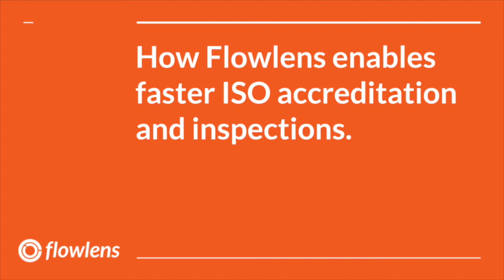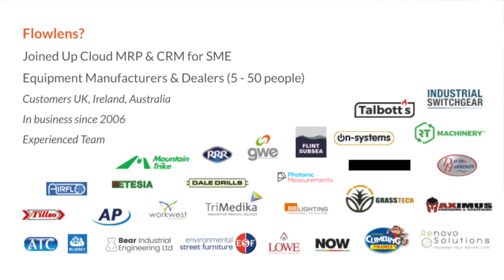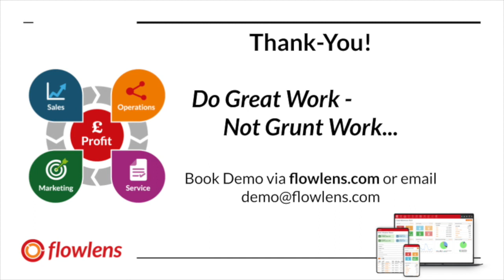How Flowlens enables faster quality accreditations and audits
ISO9001 and similar quality standards are vital for many manufacturing businesses, but the work needed to achieve and keep the accreditation can seem daunting.

In this webinar we are joined by Ray Dodd, certified ISO & IATF auditor and GM at Flowens customer On-Systems, Gareth Black, Technical Director of Flint Subsea and Nathan Peel, Engineering Director at Denatec, who have successfully used Flowlens to ace recent ISO audits.

Rather than a pre-audit rush to get documents and evidence updated Flowlens provides a real-time Quality Management solution that aligns with your day to day business processes.

In the 20 minute webinar we’ll cover
- the impact of being 'always audit ready'
- why Flowlens combines daily business processes and ISO evidence gathering
- how ISO and Flowlens make the business owner's life easier
- why team members will come along with the change
- why to focus on 'small QMS, big training' for the best impact

Flowlens is modular CRM & MRP software for small equipment manufacturers.

If you're in the manufacturing and engineering sector and are looking at business systems that can help you grow, save you time and put all the information you need at your fingertips then book a demo or sign up for a free trial.